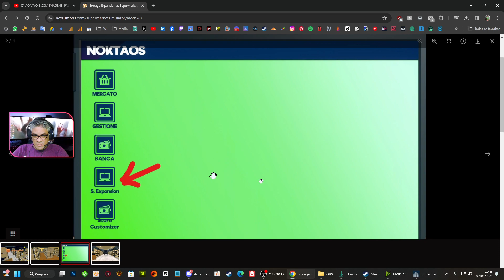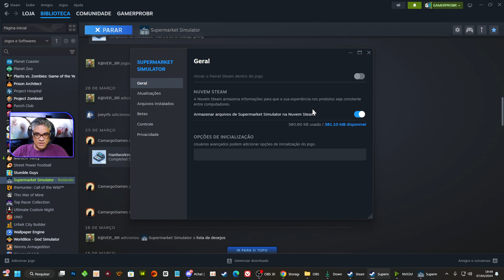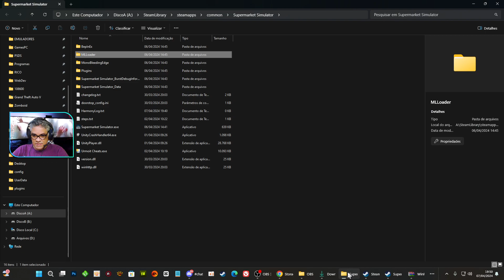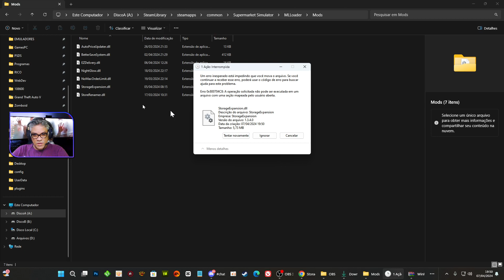COLOQUE UM SUPER DEPÓSITO EM SEU MERCADINHO (MOD) - Supermarket Simulator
Hoje vamos instalar uma super expansão para nosso depósito, é um upgrade enorme para guardar seus produtos em Supermarket Simulator